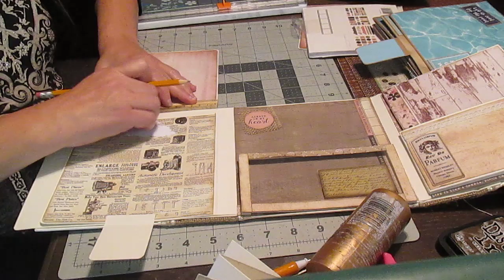Tuto#7a de 12 | "Folio Pages Empilées | Page 4 pop-up (voir mesures a corriger) | Scrapbooking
Voir les mesures corrigées du mécanisme.

Courrier Postal :
Dominique Lagarde
Calgary, Alberta
Canada
T2S0S4

Dominique